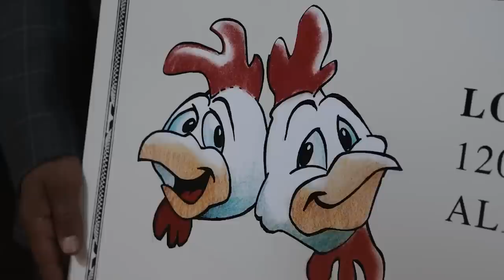How Gus Fring Took Down The Salamanca Family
I take a look at Gus Fring's triumph as he takes down the Salamanca family. Explore the strategic brilliance and calculated moves behind Gus Fring's masterstroke in Breaking Bad and Better Call Saul. Uncover the alliances, power struggles, and high-stakes encounters.